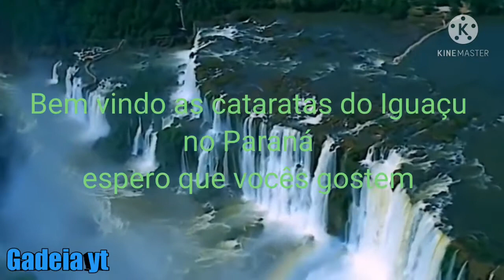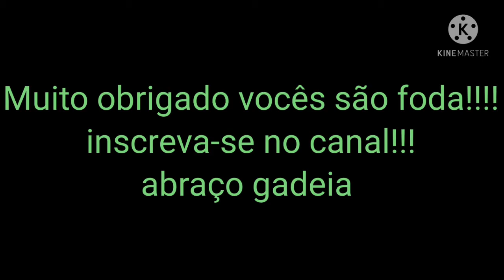vlog cataratas do Iguaçu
cataratas do Iguaçu localizada na Cidade de foz do Iguaçu Paraná